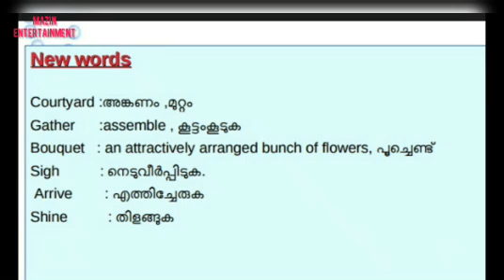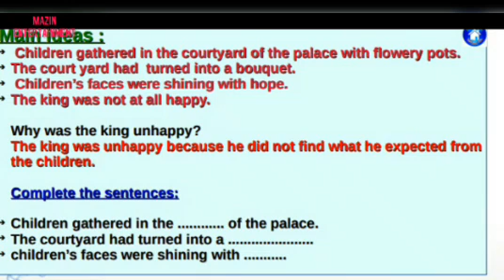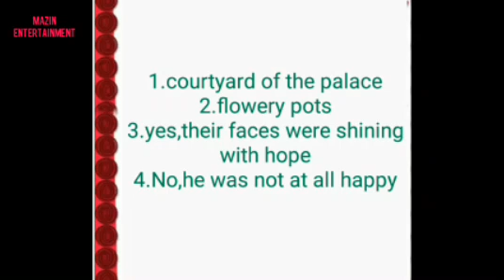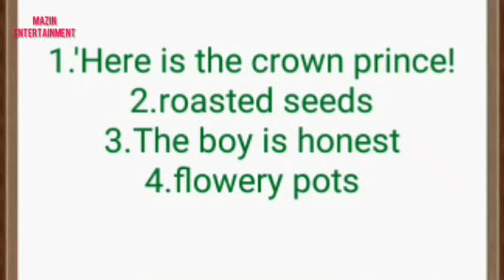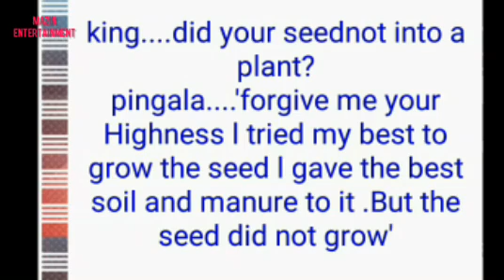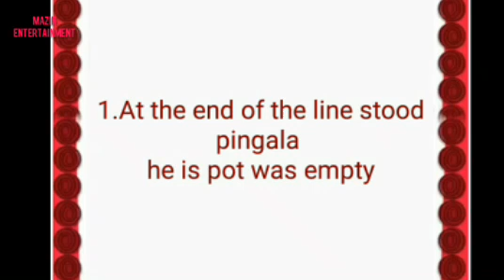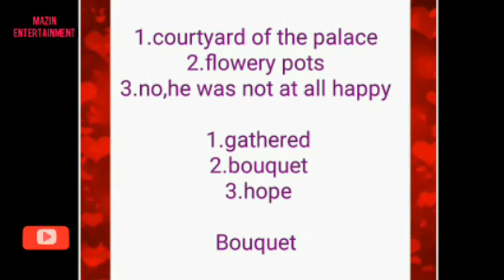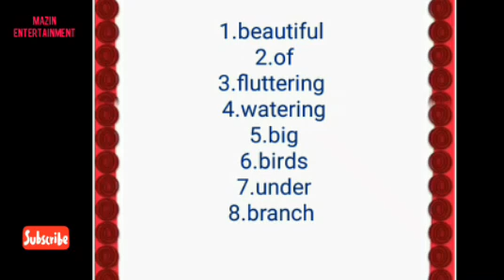VICTERS channel std 4 The seed of truth Activities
STD 4  The Seed of truth എന്ന പാഠഭാഗത്തിലെ എല്ല ചോദ്യവും ഉത്തരങ്ങളും